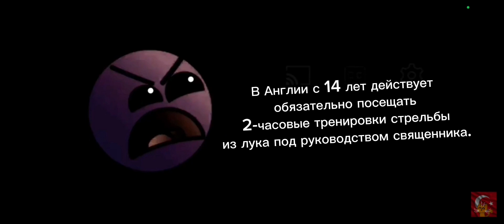законы стран часть 3